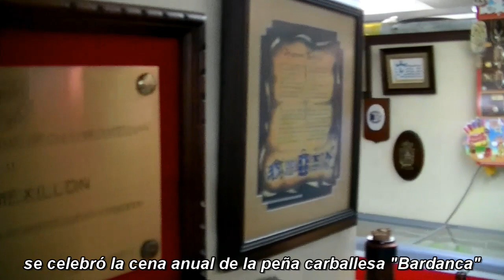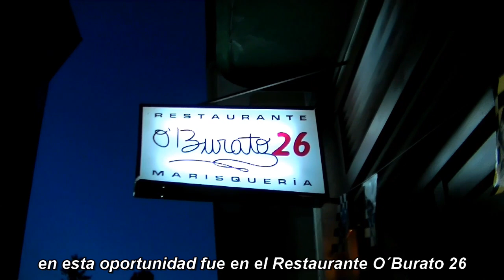PEÑA BARDANCA, Cena anual 2019, Carballo de Bergantiños (Paco Prado)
El 31 de Mayo de 2019 se celebró la cena anual de la peña carballesa "Bardanca".